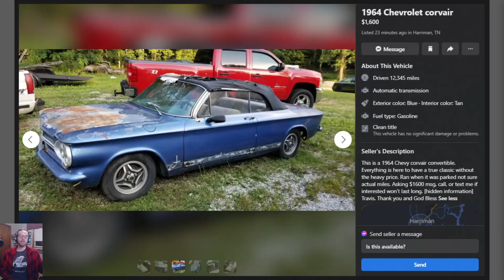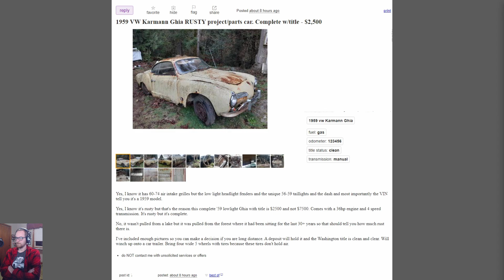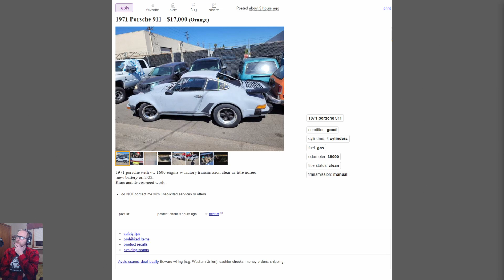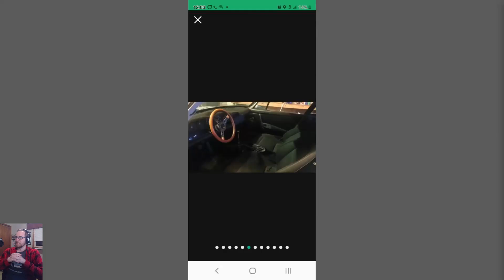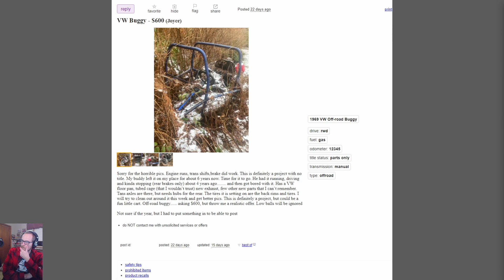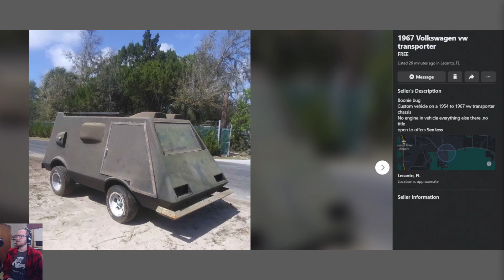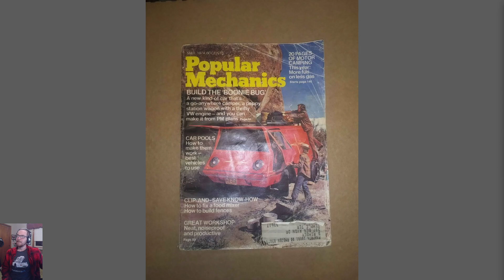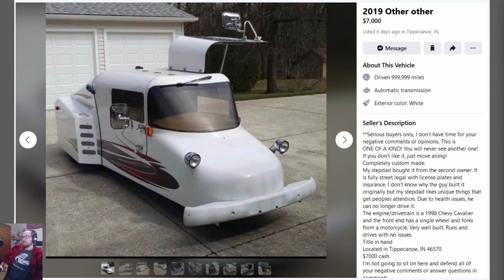Ran When Parked - 074- "Just a Sexy Bug"